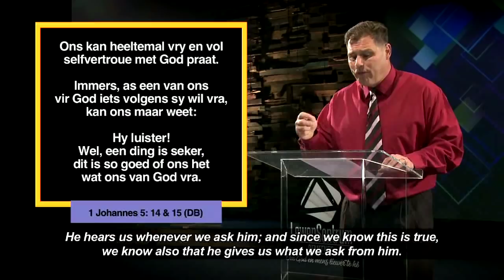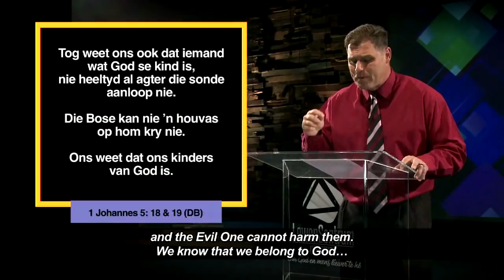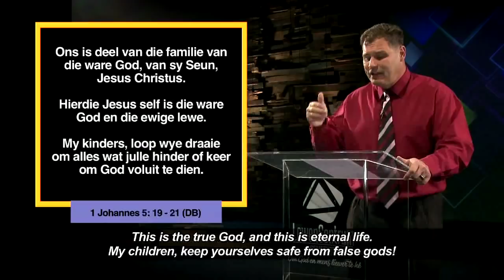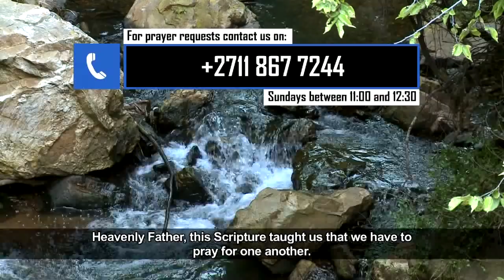Die Woord Erediens S4 Episode 02 - 09 September 2018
Ons gaan voort met die reeks oor die top drie en vandag gesels Prediker Andries Enslin oor Johannes.